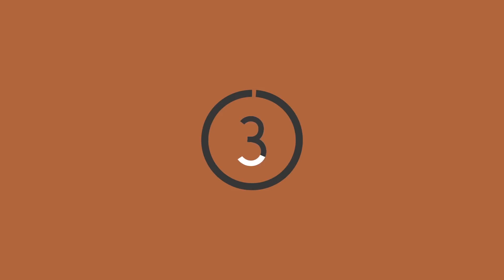☯ Kankiri´s Top 5 Intros of the Week #2 | send your intro in desc.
~ Honorable Mentions ~